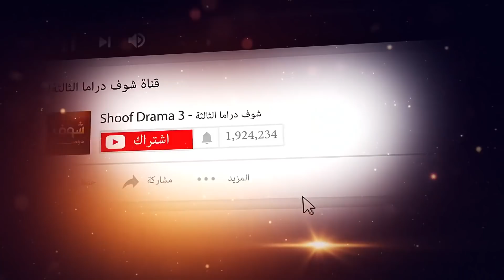ولاد امبابه عاوزين ورثة امهم وهي عايشة 😂😂 مسلسل ولاد امبابة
بدعمكم نكبر❤ ادعمونا عبر الاشترك بالقناة مقطع من مسلسل ولاد امبابة  فريدة سيف النصر سعد الصغير مصطفى أبو سريع عمرو رمزي